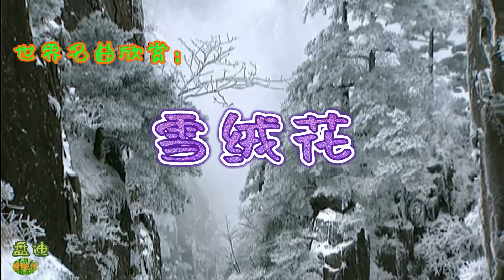雪绒花 - 萨克斯，世界名曲欣赏，盘迪